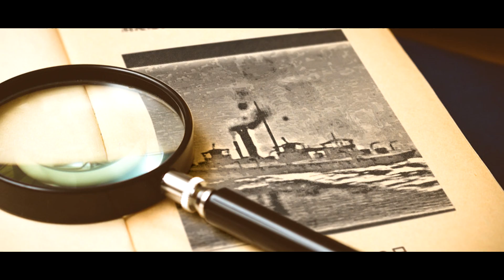Ironclad Gaming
A shoddy recreation of Sahara's opening.